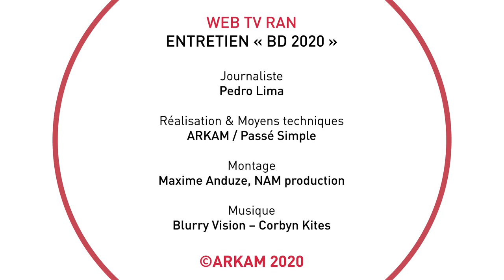ENTRETIEN "BD 2020" : Jean-Michel Arroyo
RAN2020 : Interview de Jean-Michel Arroyo, auteur de bande dessinées, par Pedro Lima, journaliste.